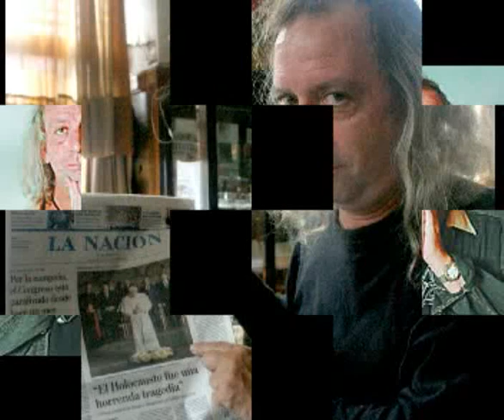Semblanzas bíblicas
Sketch del programa radial "Lucy en el cielo con Capusottos" (sábados y domingos 20:00 hs. por Rock & Pop) del 14/06/09.